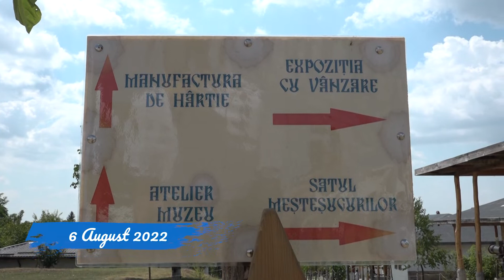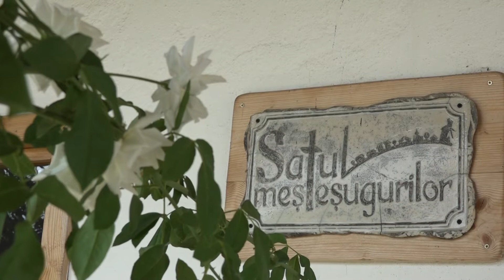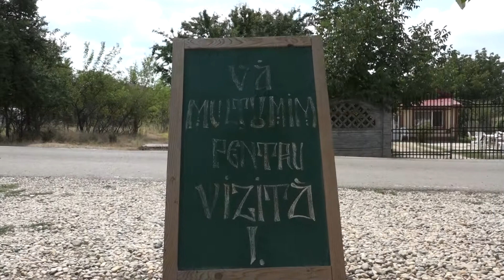Moara de hârtie la a 11aniVERSare